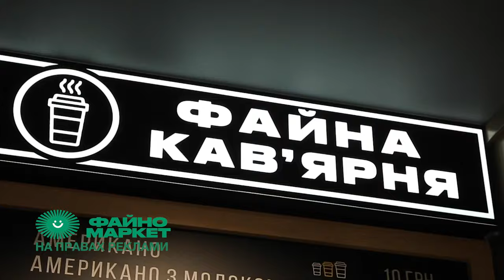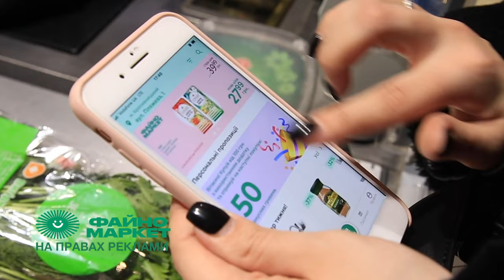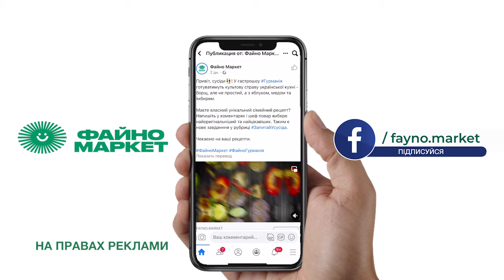Бургери з лососем та тунцем | кулінарне шоу «Гурманія»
Сьогодні ведучі гастрошоу «Гурманія» Катерина Лунгул та бренд-шеф мережі закладів Сергій Богданов у ресторані «Лобстер» готують бургери, але не з м'ясною котлетою, а з лососем та тунцем. Мега смачні, ситні та без шкоди для фігури. Ці бургери можуть стати вашими улюбленими. А ще Сергій Богданов покаже та розкаже, як швидко приготувати смачний домашній майонез.

Партнер проєкту – супермаркет «Файно маркет», тому, як завжди, запитання у рубриці «Добрий сусід»: у якому році з'явився бургер? Хто перший правильно відповість на сторінці Фейсбук супермаркету, той і отримує 100 бонусних балів. Бажаємо успіху.

Дивіться щонеділі о 10.30 кулінарне шоу «Гурманія» на телеканалі «Вітер», а також на Фейсбук сторінці головного партнеру «Файно маркет».